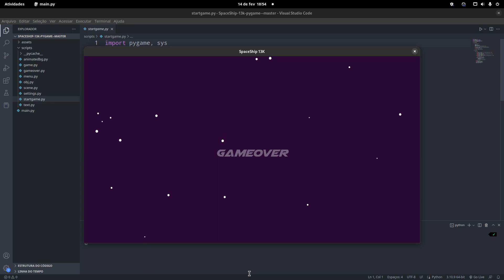Demonstração do 1° jogo criado - Novo curso Pygame